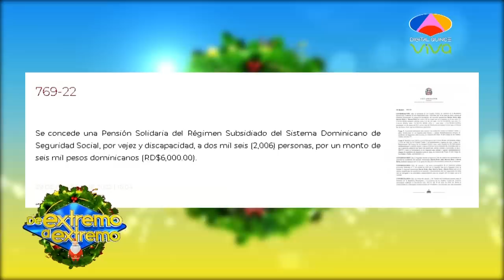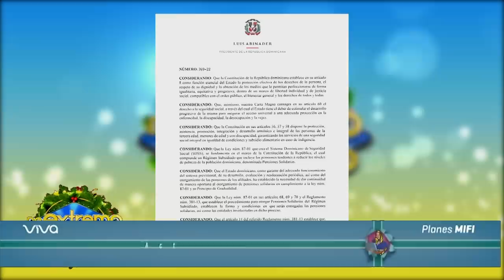Mira el nuevo método de los atracadores, La revelación de Johnny Vásquez sobre ley de fideicomiso